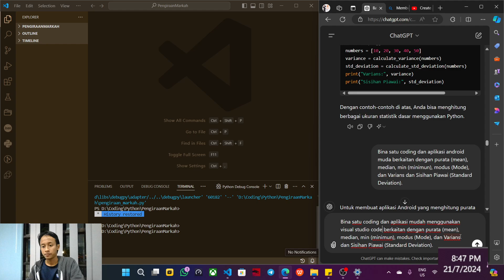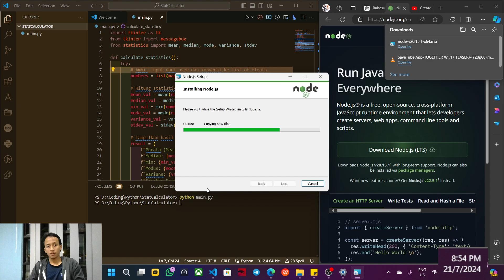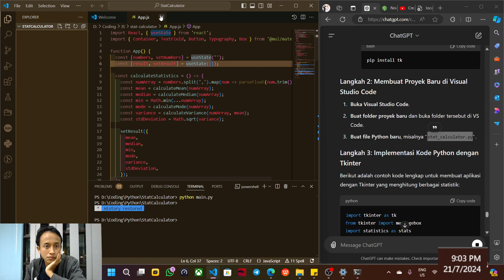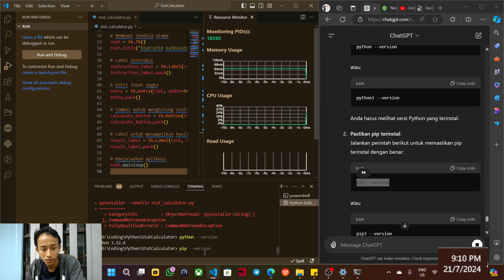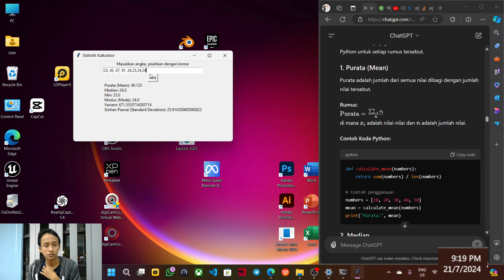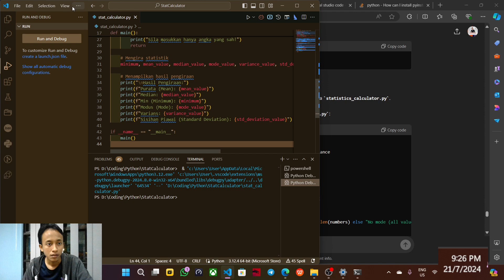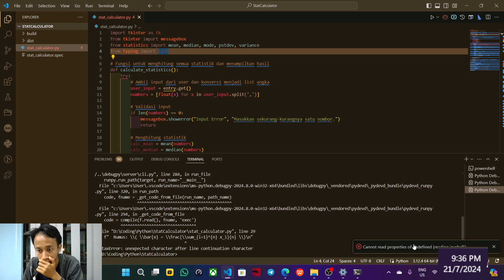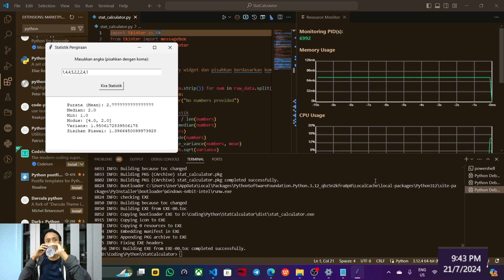PYTHON | CREATE APP FOR calculate_statistics (DESKTOP)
Timelines

00:00 - Intro
02:10 - Start coding
04:51 - Try run
09:25 - Node.js
13:08 - Try Javascript code
15:22 - Back to python
25:19 - Solve problem about pyinstaller
30:07 - Publish the app
34:45 - Try to improve the UI with coding
51:46 - Done (last), try run, and publish again
56:30 - Open the App and closing